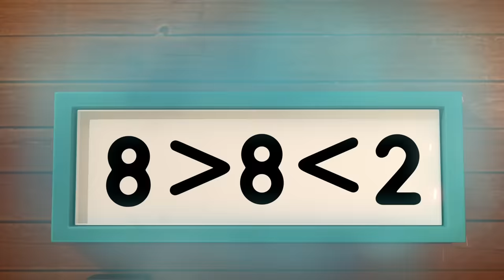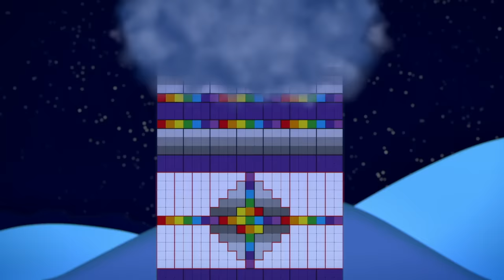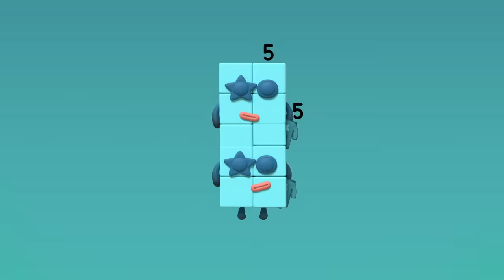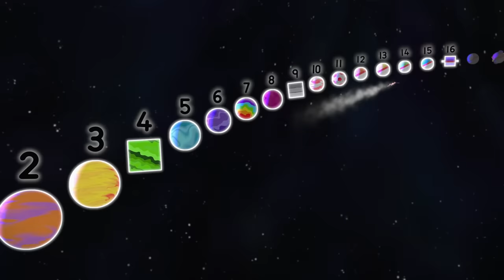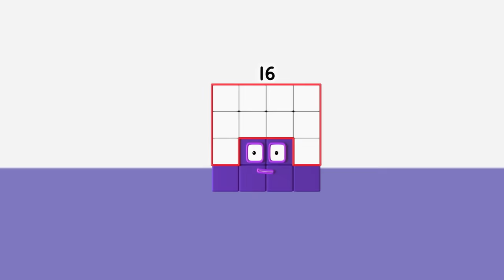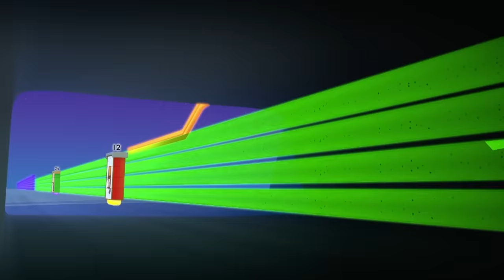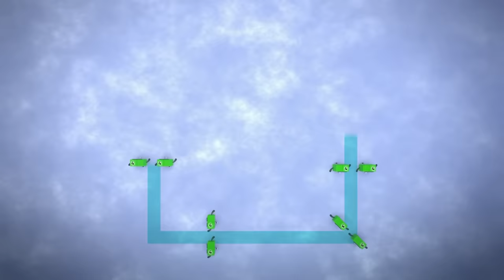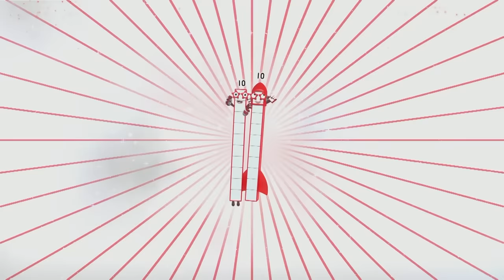Best Numberblocks Maths Moments! | 2 Hour Compilation | 123 - Numbers Cartoon For Kids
There's so much fun to be had in Numberland! Here's some of the best moments throughout all 5 seasons and specials! Enjoy all the different adventures from Pattern Palace to Stampolines and meet extra special characters like Big Tum and Blockzilla!

1, 2, 3 − Let’s go!

Get hands-on